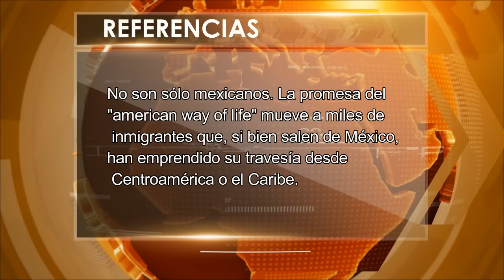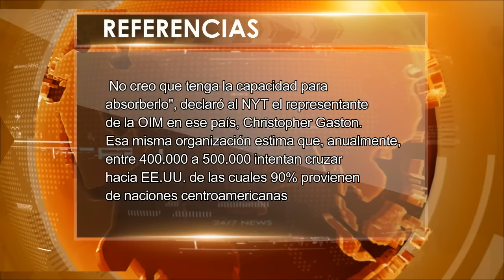La frontera de México hacia EE.UU. tiene una crisis en proceso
unevangeliogratuitoparatodos La frontera de México hacia EE.UU. tiene una crisis en proceso.
Los históricos flujos migratorios entre México y EE.UU. podrían verse aún más complicados si se agudizan las políticas de detención y deportación de ciudadanos que intentan, por vía ilegal, tratar de llegar a territorio norteamericano.
No son sólo mexicanos. La promesa del "american way of life" mueve a miles de inmigrantes que, si bien salen de México, han emprendido su travesía desde Centroamérica o el Caribe.

Así, México se ha convertido en un país de tránsito y salida ilegal de ciudadanos que, año tras año, convierten sus deseos de bienestar en mercancía de canje para los coyotes desde Tijuana hasta Tamaulipas. En lo que va de enero, la Organización Internacional para las Migraciones (OIM), ya ha reportado al menos 11 casos de personas desaparecidas o muertas en la costura común con EE.UU.